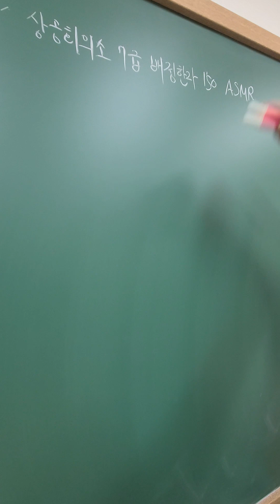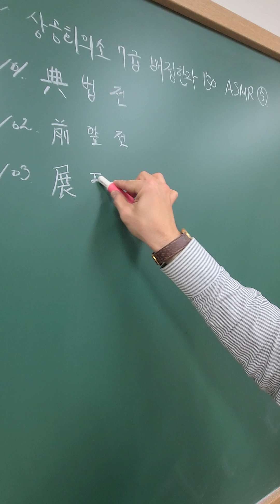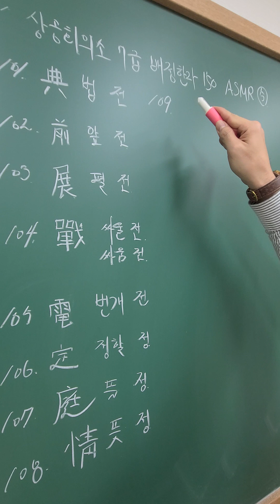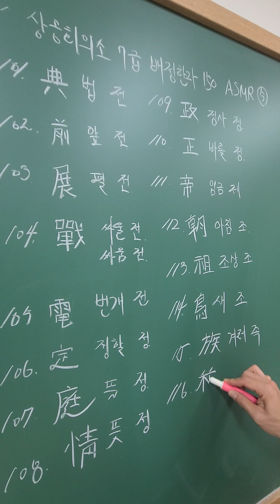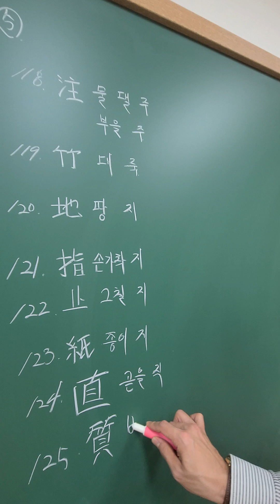상공회의소 7급 배정한자 (101-125)